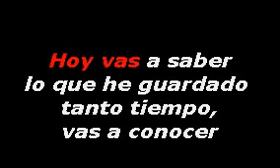JOSE JOSE - MI TESTAMENTO KARAOKE